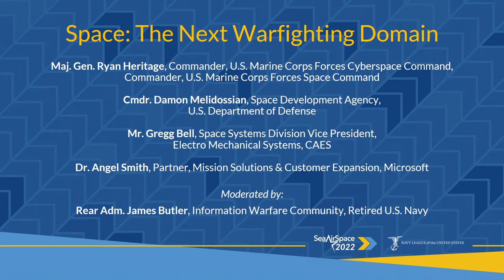Space: The Next Warfighting Domain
Speakers: Maj. Gen. Ryan Heritage, Commander, U.S. Marine Corps Forces Cyberspace Command, Commander, U.S. Marine Corps Forces Space Command
Cmdr. Damon Melidossian, Space Development Agency, U.S. Department of Defense
Mr. Gregg Bell, Space Systems Division Vice President, Electro Mechanical Systems, CAES
Ms. Angel R. Smith, PhD
Partner, Mission Solutions & Customer Expansion
Microsoft

UNITED STATES
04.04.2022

Moderator: Rear Adm. James Butler, Information Warfare Community, Retired U.S. Navy

Crucial to our national defense, space is quickly gaining prominence as another warfighting domain in addition to land, air and the sea. What will the future of warfighting look like as nations all race to conquer this new military high ground? Experts will discuss how to defend this domain and protect the our national military, civil and industrial space systems.

Film Credits: Navy Production Division - Defense Media Activity